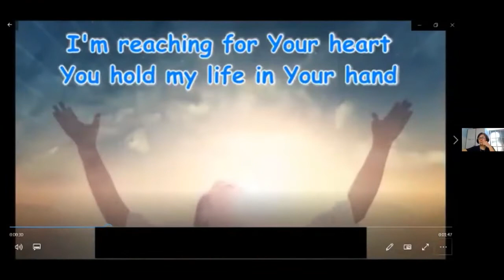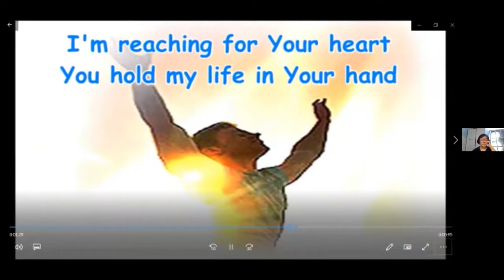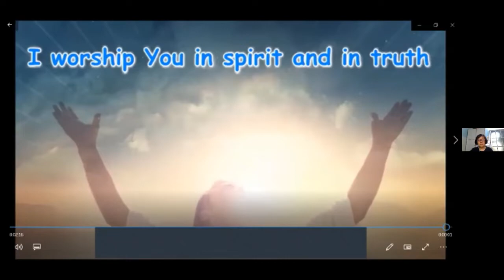06 06 Evangelical, Charismatic & Pentecostalism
SSMC Noon Devotion June 6 by Ps Kok Moi